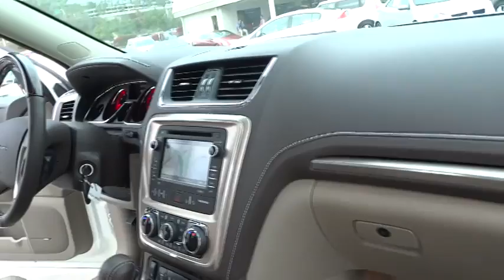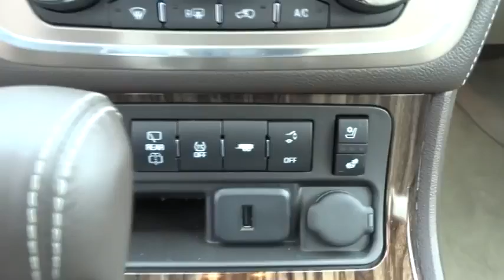2015 GMC Acadia Orange County, Irvine, Laguna Niguel, Newport Beach, Mission Viejo, CA 399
2015 GMC Acadia